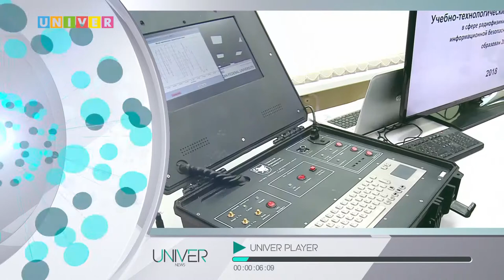Новости КФУ от 24.12.2018